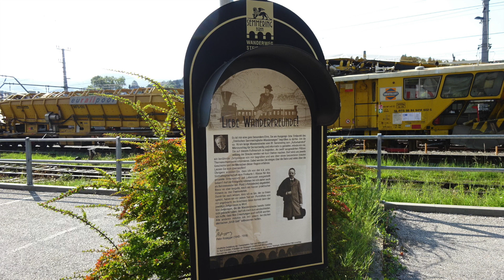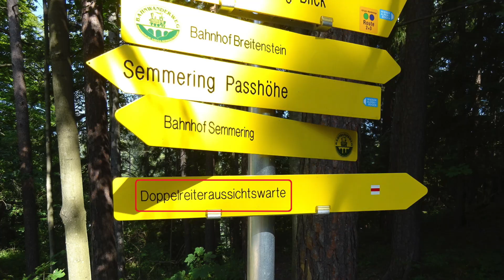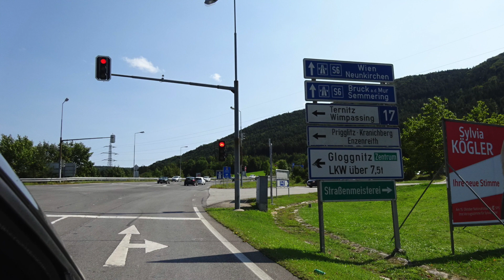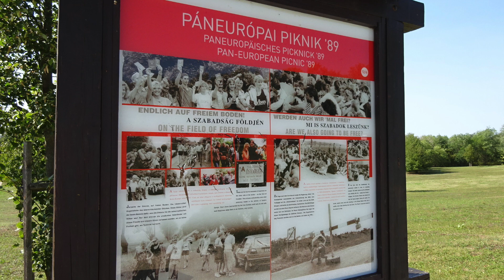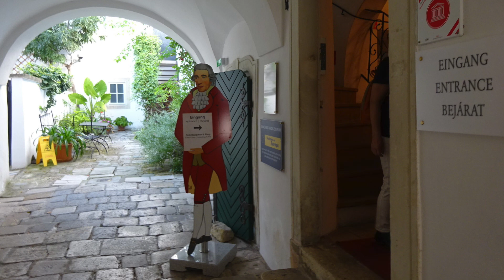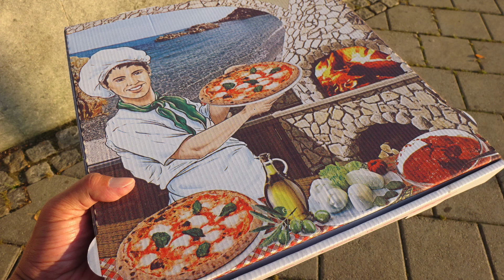ゼメリング鉄道（オーストリア８）2017.9.8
・こんにちはフェルナンドの旅チャンネルにようこそ。今回は夫婦旅です。
・ウィーンでレンタカーを借りてオーストリア周遊の旅です。
・今日は二つの世界遺産を巡ります。「ゼメリング鉄道」と「ノイジードル湖」です。
・ウィーンにだいぶ戻ってきました。

オーストリアの旅（１€＝￥１３０で換算）
１．9.1　セントレア➔ウィーン
２．9.2　ウィーンの歴史地区
３．9.3　ヴァッハウ渓谷の文化的景観
４．9.4　モントゼー～ザルツブルク
５．9.5　ザルツブルクの歴史地区
６．9.6　ハルシュタット
７．9.7　グラーツ
☆８．9.8　ゼメリング鉄道～ノイジードル湖～アイゼンシュタット